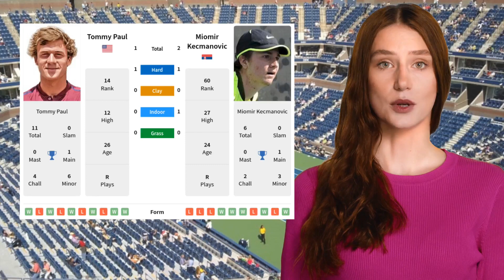PAUL VS KECMANOVIC PREDICTION H2H | AUSTRALIAN OPEN THIRD ROUND TENNIS PREDICTIONS TODAY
Paul VS Kecmanovic  Prediction H2H at Australian Open Third